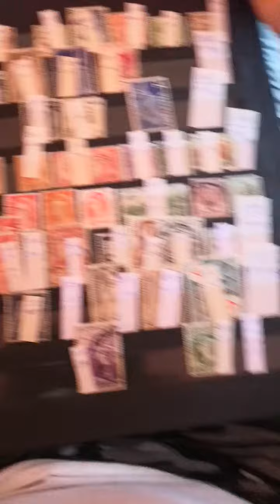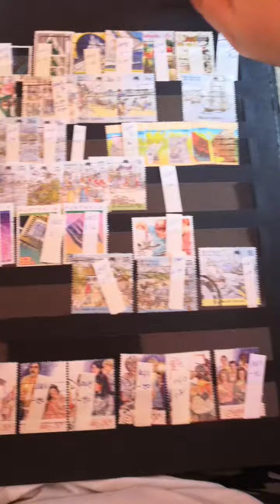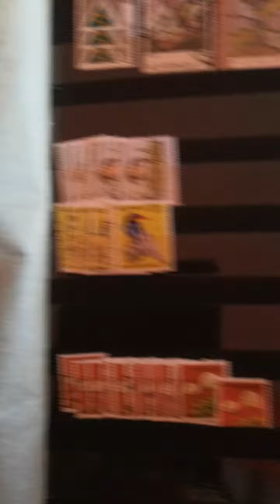luxusni australie 4000